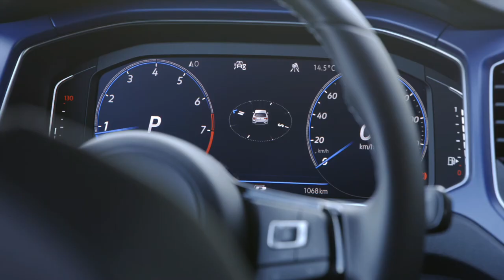Performance Budget SUV - Puma ST vs VW T-roc R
2021 Ford Puma Summary
S FAR as makeovers go, Hollywood has nothing on the transformation of Ford's small SUV.

Based on the Fiesta supermini only sold here in sizzling ST form, but using a stretched and widened version of its platform with heavily reworked underpinnings, the strikingly styled Puma is as charming – beguiling even – as its EcoSport predecessor was awkward. And we're talking about capabilities that are more than merely skin deep here.

We're not alone in our admiration – one respected UK publication awarded the Ford a 'car of the year' gong – and after nearly a month with our range-topping ST-Line V (for Vignale), we can understand why.

Pssst! Looking to buy a T-Roc R for six grand less? No, this isn't a fake. You're not going to have to go down a dark alley and talk to a guy in a trench coat, either. This is the real deal - the T-Roc R Grid Edition. Too good to be true?  Well, there is a catch but I think it's well worth it... now follow me down this dark alley over here.

Yes, the T-Roc Grid Edition has arrived in very limited numbers with only 300 or so coming to Australia and this mini monster comes loaded with the same 221kW (300hp) turbo-petrol engine and all-wheel drive system as the T-Roc R, plus all the engineering which makes it superb on the road and the track.

But if you're willing to look past a couple of items which have been removed, then you have found yourself a cut-price superhero rival to Audi's SQ2.
But the German-engineered, Romanian-made Puma is also a complicated proposition in Australia that requires some context, because it is certainly not for everyone.

If you search for the 1998 Puma coupe, you'll see some vague similarities with its modern SUV namesake, especially in their anthropomorphic face. It's in the eyes.